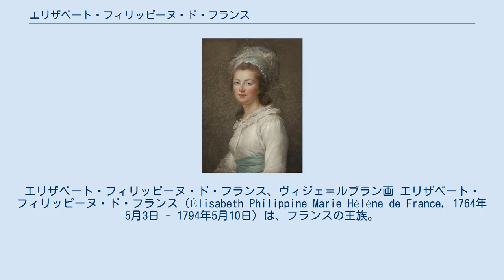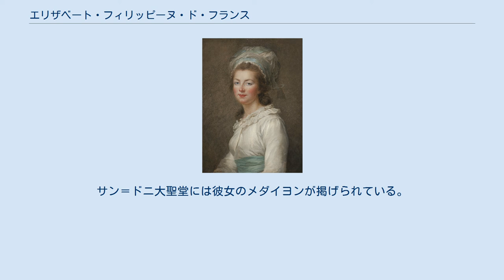エリザベート・フィリッピーヌ・ド・フランス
エリザベート・フィリッピーヌ・ド・フランス、ヴィジェ＝ルブラン画 エリザベート・フィリッピーヌ・ド・フランス（Élisabeth Philippine Marie Hélène de France, 1764年5月3日 - 1794年5月10日）は、フランスの王族。
フランス革命の最中、兄ルイ16世と王妃マリー・アントワネットの一家と最後まで運命をともにした。
マダム・エリザベート（Madame Elisabeth）と呼ばれていた。
 フランス王太子ルイ・フェルディナンと王太子妃マリー＝ジョゼフ・ド・サクスの末娘として、ヴェルサイユ宮殿で誕生した。
兄にルイ16世、プロヴァンス伯（のちのルイ18世）、アルトワ伯（のちのシャルル10世）、姉にサルデーニャ王カルロ・エマヌエーレ4世の妃クロティルドらがいる。
 1歳で父を、3歳で母を亡くし、孤児となったエリザベートは姉のクロティルドと共にマルサン伯爵夫人に育てられた。
この夫人の影響により修道女のごとく多くの時間を祈りに費やす信仰心と慈愛溢れる性格が形成されたといわれている。
エリザベートは3人の兄達と親しく、彼らの親族を大切にした。
特に兄ルイ16世夫妻とは特に親しく、19歳の誕生日にはルイ16世からはベルサイユからほど近い場に小さな領地とオランジュリー宮殿を与えられた。
この当時の王族の縁談は一度嫁ぐと再び故国に戻れなかった為、全ての縁談を断り兄達の許に残ることを選択した。
領地を与えられた後も家族と食事をする為にベルサイユへと通った。
王妃とは非常に親しく、クロティルドがサルデーニャに嫁ぎ悲しみふせぐエリザベートを王妃マリー・アントワネットが慰め続け、自らの離宮であるプチ・トリアノンの一室へ同居を勧めるほどであった。
当時のエリザベートの肖像画には、質素ではあるが王妃の影響を受けた衣装を着用する姿が描かれている。
王妃とエリザベートは共通の趣味である乗馬や音楽を楽しんだ。
王妃の子供達も第二の母としてエリザベートに懐き、後に共に幽閉生活を送る事になる姪のマリー・テレーズ・シャルロットは非常に叔母を慕い、エリザベートの信仰心の篤さを受け継いでいる。
 宮廷政治には一切関わっていなかったが、アルトワ伯とともに王族の中で最も強硬な保守主義者であった。
アルトワ伯とは異なりフランス革命に際して国外へ脱出することを拒絶し、テュイルリー宮殿で国王一家と共に軟禁生活を送った。
1791年6月、国王一家とともに逃亡を図ったが、ヴァレンヌで捕らえられた（ヴァレンヌ事件）。
 パリへ連れ戻されたエリザベートと国王一家はタンプル塔に幽閉された。
1793年1月21日のルイ16世の処刑、同年7月3日に甥ルイ・シャルル（ルイ17世）が連れ去られた時も、エリザベートは義姉マリー・アントワネット、姪マリー・テレーズ・シャルロットとともに塔内に取り残されていた。
王妃は8月2日にコンシェルジュリー監獄に連行され、10月16日に処刑された。
処刑の朝、王妃が義妹エリザベートに宛てて書いた遺書は彼女の元には届けられず、幽閉された2人は王妃の死を知らされないまま1年近く同室で幽閉され続けた。
 1794年5月9日の就寝直前、エリザベートはコンシェルジュリーの個室へと移送され、深夜に革命裁判所にて尋問を受けた。
翌日は24人の他の囚人と共に革命裁判にかけられ、国王の脱走を手助けした罪、王族や貴族の国外への亡命に資金を援助した罪で告発された。
その上、彼女は甥である王太子ルイ・シャルルに性的虐待を行っていたという、突拍子もない犯罪で訴えられた。
この嘘の告発は、拷問にかけられた子供により引き出されたと言われており、実際、裁判を傍聴した観衆からエリザベートに対する同情が集まり、彼女の助命を願う声が集まった。
しかし数分間の短い裁判の判決は死刑であった。
深夜にコンシェルジュリの個室に戻されるが、同時に革命裁判を受けた者が集まる雑居房行きを希望した。
処刑を免れた人の記録によると、死刑判決がくだり嘆き悲しむ者たちに、苦悶と悲しみしかないこの世よりも喜びに溢れた天国に行くのだと力づけた。
 処刑は裁判の翌日に行われた。
荷馬車にて革命広場に連れられ、エリザベートは長椅子の一番処刑台に近い位置に座らさせられたが、『主よ、深き淵よりわれ汝を呼ぶ』を唱えていたという。
処刑台に...